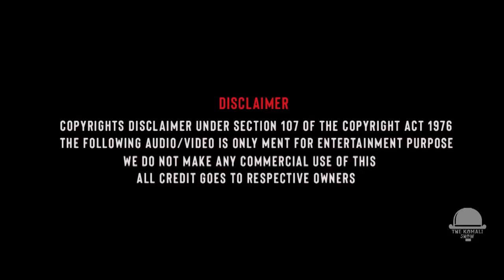Thalapathy Vijay KGF version | Link in the discription